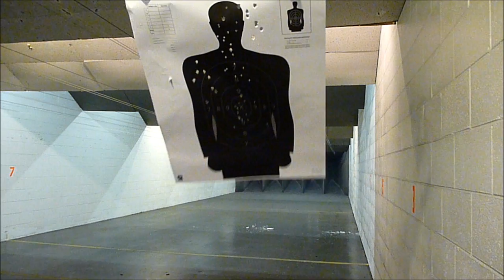Mosin-Nagant M44 slow motion fireball